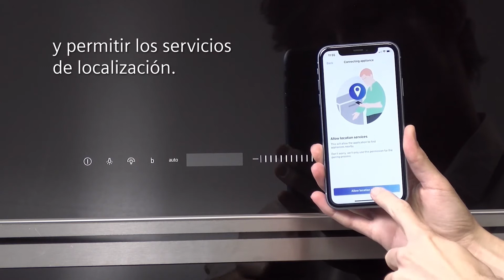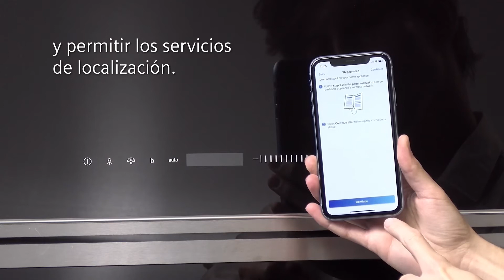Cómo conectar la campana a la aplicación Home Connect | SIEMENS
Aprende de la mejor forma posible  a cómo conectar la campana a la aplicación móvil Home Connect, para así disfrutar de una cocina completamente conectada y aprovechar al máximo las funcionalidades de las campanas Siemens con Home Connect.

Conectarla es tan sencillo como seguir los siguientes pasos:

▸ Abre la app de Home Connect, inicia sesión y añade un nuevo aparato.
▸ Sigue las instrucciones de la app hasta llegar al paso en el que debas de configurar la campana.
▸ Pulsa el símbolo "b" hasta que los símbolos "Wi-Fi" y "--" empiecen a parpadear.
▸ Pulsa "+" repetidamente hasta que el número 2 parpadee.
▸ Conectate a la Wifi creada por la campana.
▸ Sigue las instrucciones de la app hasta llegar al último paso en el que si todo se ha realizado correctamente debería parpadear el número 3 en el display de la campana.

Recuerda que puedes encontrar más información sobre electrodomésticos inteligentes en este enlace